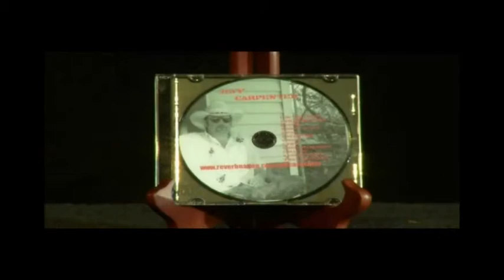Jeff Carpenter Band LIVE October 12th &13th at The Historic Dawn Theater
Nashville's Own - Jeff Carpenter Band from Nashville, Tennessee will be playing two live shows at The Historic Dawn Theater in Hillsdale, Michigan, October 12th & 13th.

Bring your family, bring your friends for a fantastic night of excellent music with professional sound and lights.  The Historic Dawn Theater features a full bar and full dance floor while commanding an luxurious ambiance. The Historic Dawn Theater is built for sound and professional sound it's going to get!

Tickets are available for purchase at Gary Gray Physical Therapy in Hillsdale (Hungry Howies plaza) and are also available at the Oak Haven Party Store, as well as

Tickets are going fast!

Don't miss out!  Half of Hillsdale County will be enjoying a great night with great friends and excellent music.